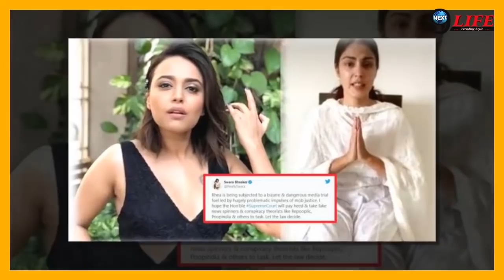रिया चक्रवर्ती का समर्थन कर रहे सितारो को झेलना पङ रहा ये सबकुछ..!! साकिब सलीम ने किया खुलासा!!